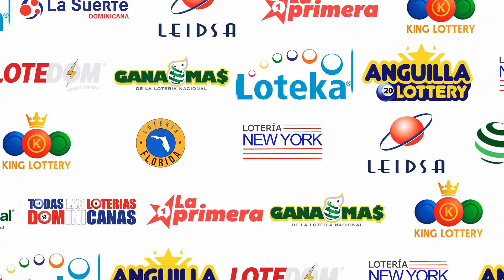Lotería Quiniela Pale De hoy 04/12/2023